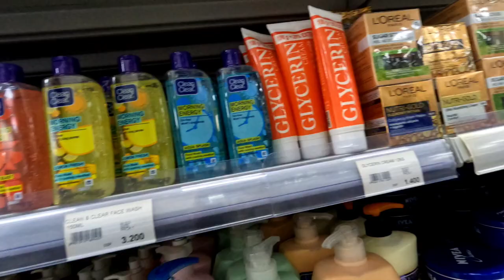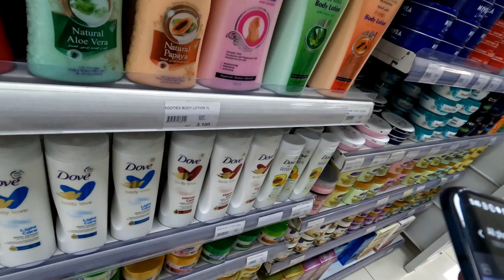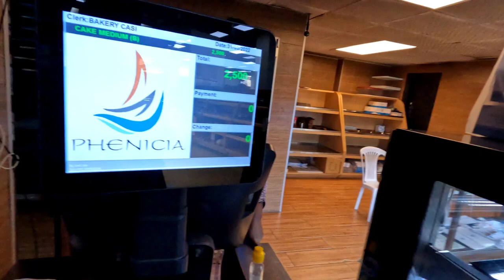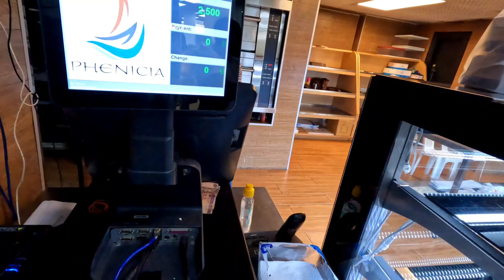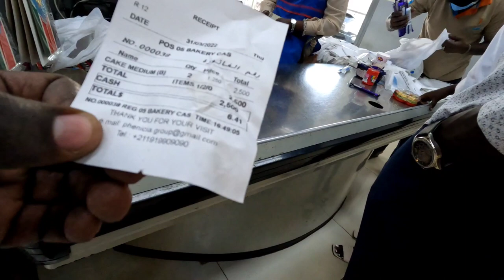Why Everyone in Juba South Sudan love to visit Phenicia Supermarket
Visited Phoenician Supermarket, one of the best supermarket in Juba South Sudan